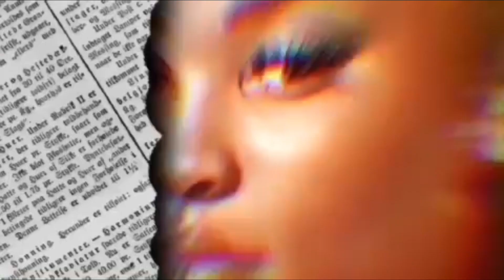VLOGMAS DAY 1 - FRONTIER IS THE WORST AIRLINE EVER‼️ (Story Time)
My sisters and I had the worst experience with Frontier Airlines‼️ I’ll ride the Greyhound and float in a paddle boat before ever flying Frontier again 🤬😡🤬